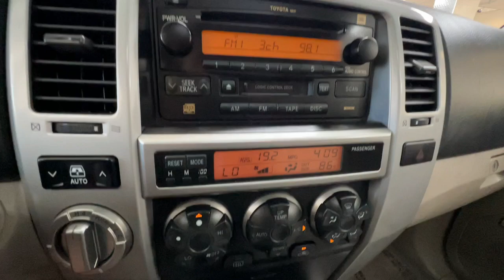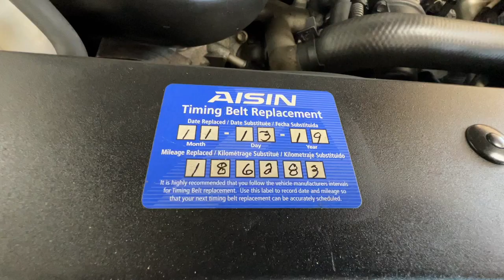2004 TOYOTA 4-Runner Colorado Springs, Southern Colorado, Monument, Falcon, Pueblo, CO 23A253A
Used 2004 TOYOTA 4-Runner  available in Colorado Springs, Colorado. Servicing the Southern Colorado, Monument, Falcon, Pueblo, CO area.

Cool Rides
211 W Motor Way